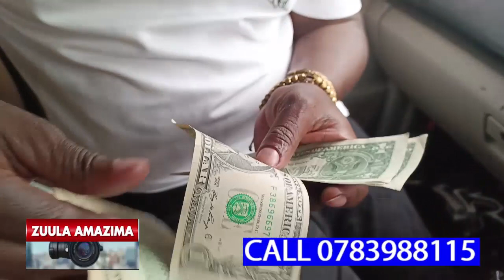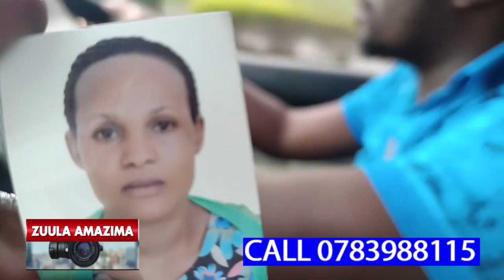EYAGENDA NE MUNAKENYA NGA AYITIRA MU COMPANY YA TRIPAI ALESE BWINO OMUKAMBWE,KASOZI NE NAGUDI BAZIBU